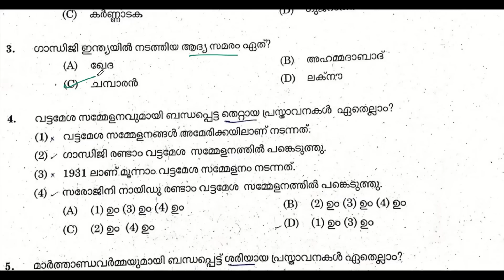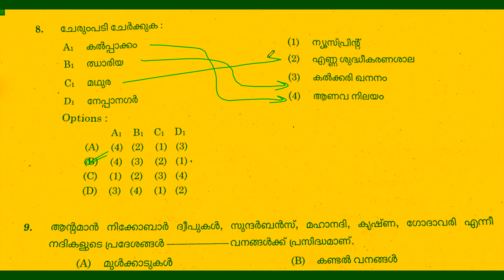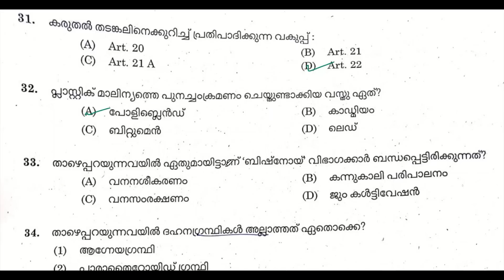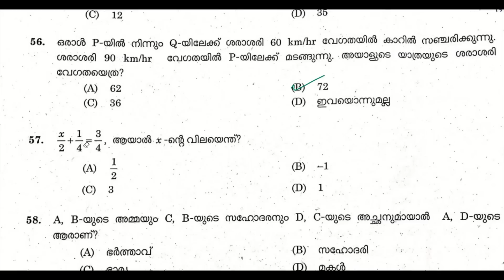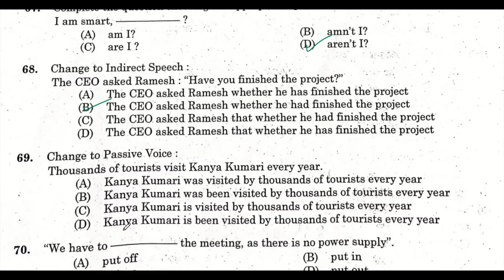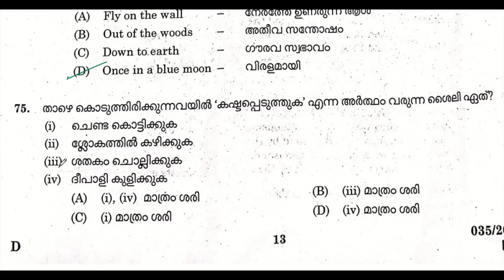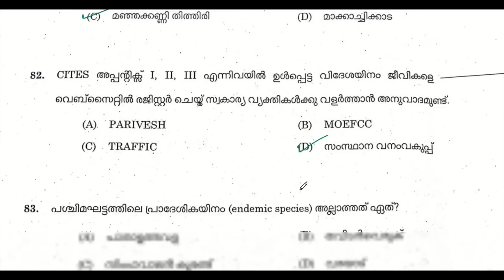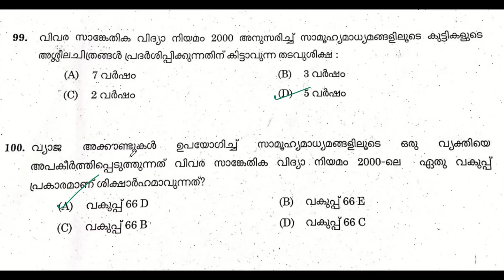ഇന്ന് (09/052/2023) നടന്ന പരീക്ഷയുടെ ANSWER KEY || KERALA PSC || BEAT FOREST OFFICER